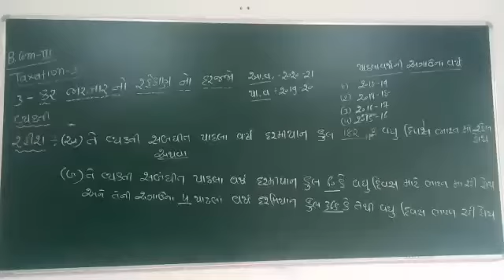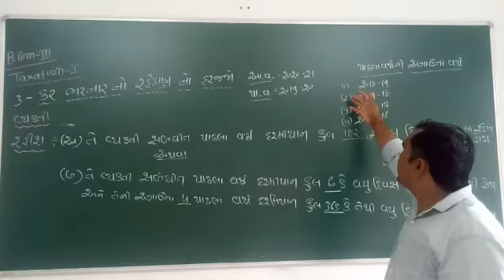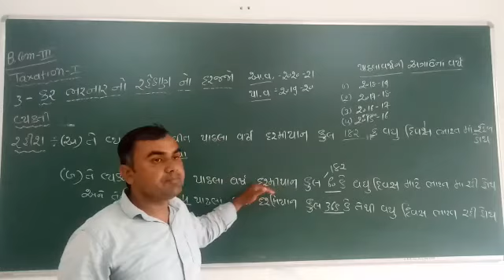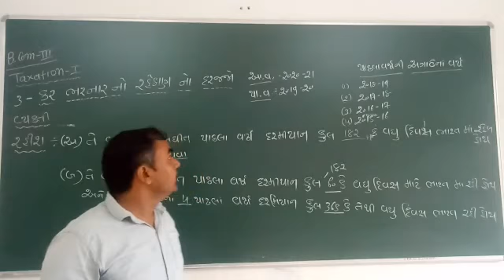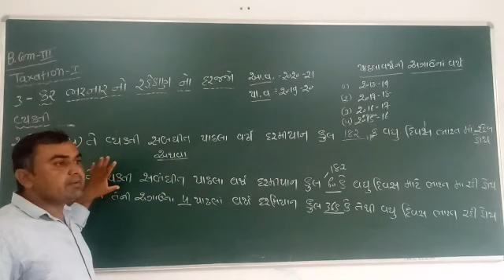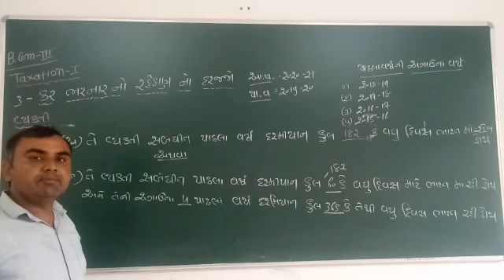B. Com-3 Taxation (કર ભરનાર નો રહેઠાણ નો દરજ્જો રહીશ )